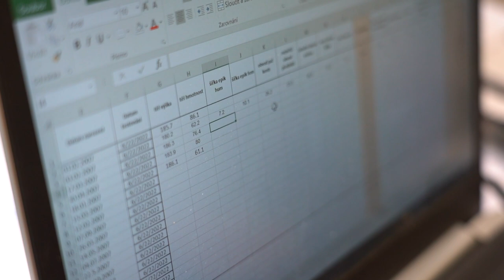Šestnáctka v ostrých testech. Trenéři získají o hráčích dokonalý přehled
Rodí se nový reprezentační výběr U16. Hned na startu prvního srazu na mladé hráče čekaly testy. Mladé naděje se prostřídaly v testování na Fakultě tělesné výchovy a sportu Univerzity Karlovy v Praze a v testech na ledě, které probíhaly ve Velkých Popovicích. Nový reprezentační výběr se poznával i během modelového zápasu. Podívejte, co všechno mladí reprezentanti museli zvládnout?